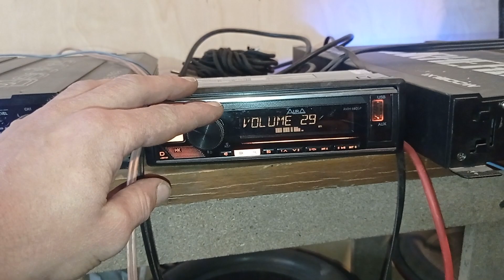эстрада. настройка 75 Гц.